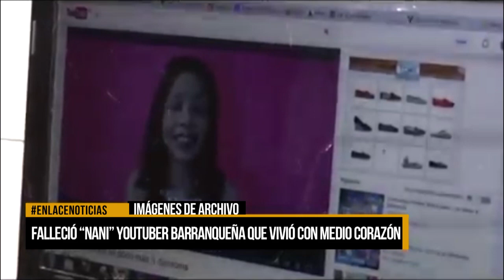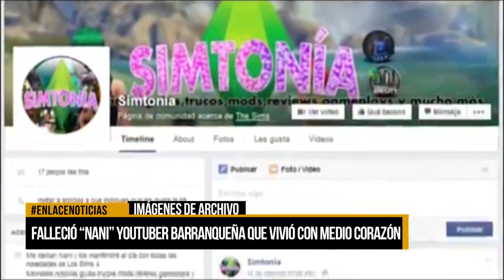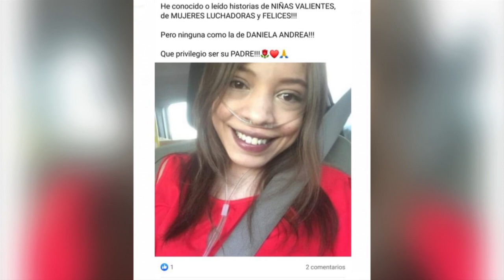Falleció "Nani", la youtuber barranqueña que vivió con medio corazón